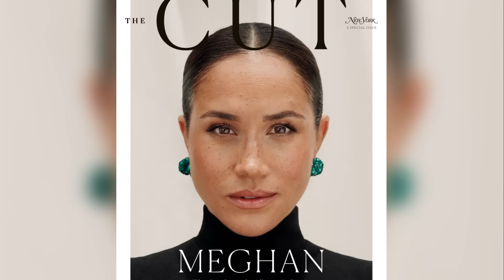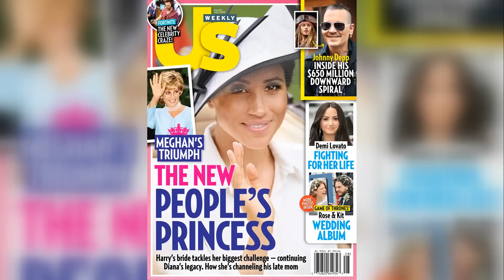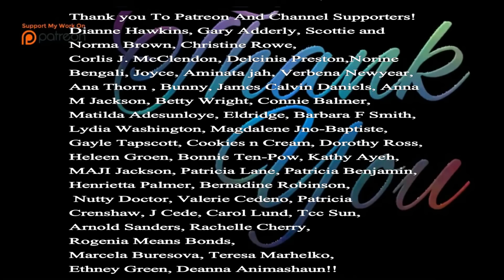Stunning Portrait of Meghan! Love Duchess Meghan in This! Meghan Clever, Poignant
Stunning Meghan, the Duchess of Sussex Loving Meghan in This Era! Meghan's Tea Clever and Poignant